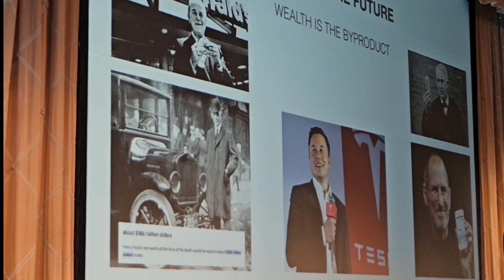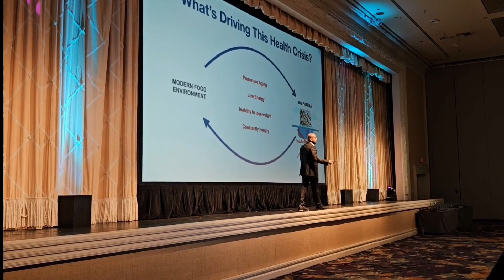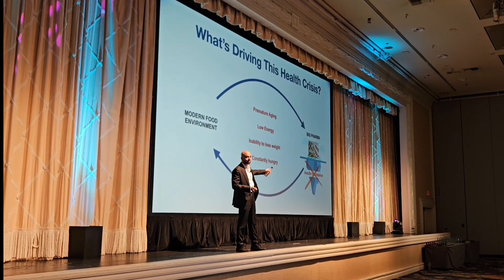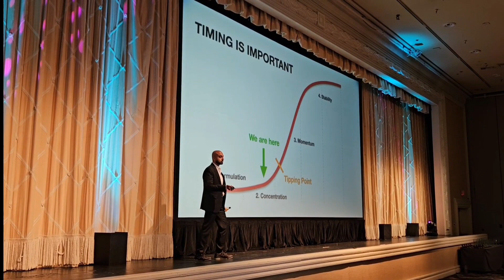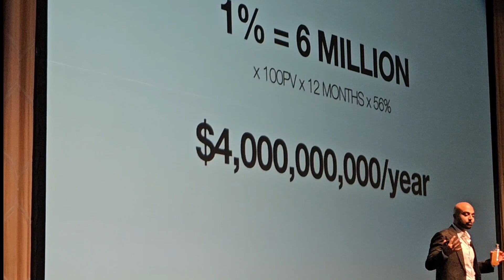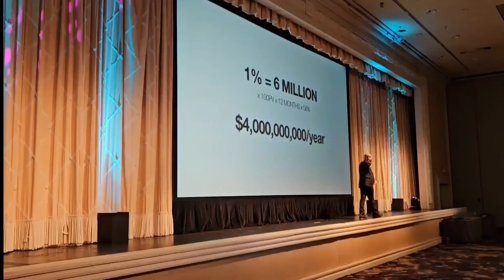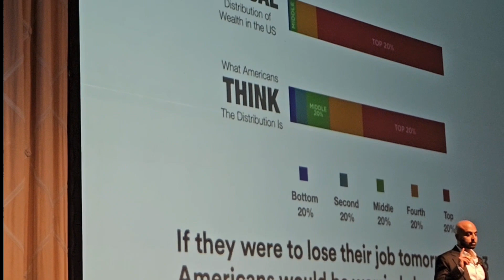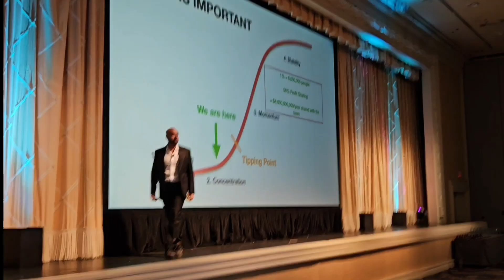Rav Malik 1% Mission Live In Las Vegas